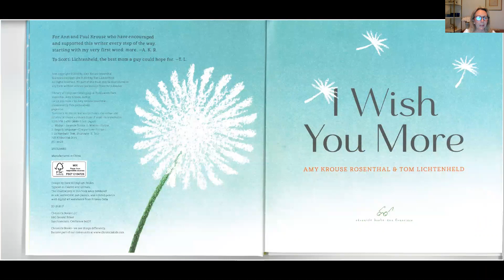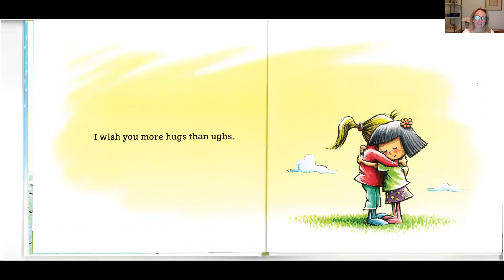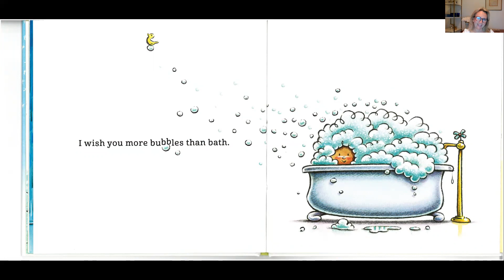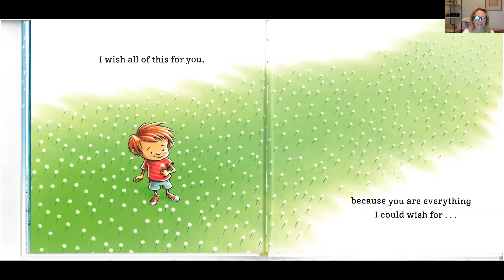I Wish you More by Amy Krause Rosenthal & Tom Lichtenheld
This is a sweet story about endless good wishes...what will you wish for?